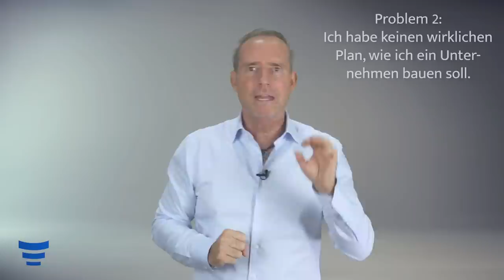7 Probleme von Unternehmern